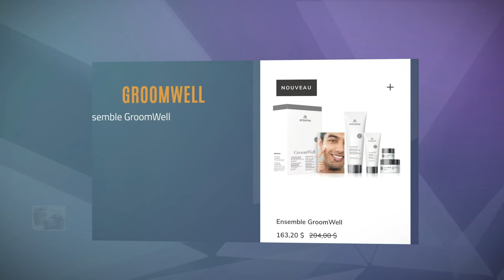fête des pères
Montage vidéo pour une amie. J'ai incorporé plusieurs effets avec Musique et Son, libre de droit d'auteur.

Merci.